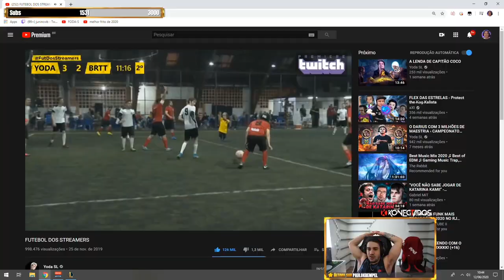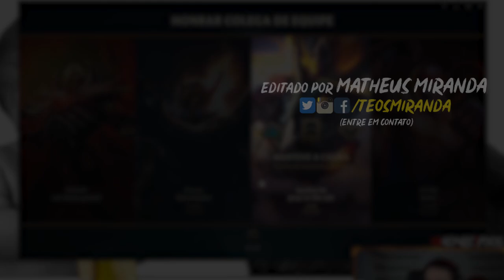CONFIA QUE EU SEI O QUE TÔ FAZENDO